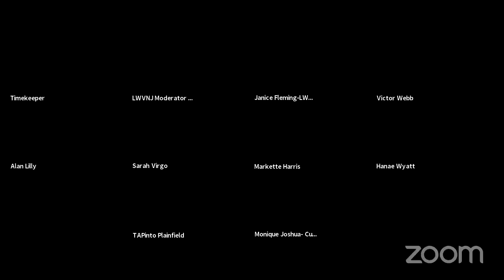LWV Plainfield BOE Candidate Forum October 21. 2021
Plainfield 2021 School Board Candidate Forum
By the League of Women Voters of Plainfield
The League of Women Voters of Plainfield will hold its annual board of education candidate forum on Thursday, October 21, 2021, at 7pm. The event will be viewable on Facebook Live.
As a service to Plainfield voters, the league holds these events to enable residents to hear from all candidates in an election in a nonpartisan setting that promotes civil discourse. This year, six candidates compete for three seats on the board. The winning candidates will serve a three-year term.
The forum will begin promptly at 7:00 pm and end at 8:00 pm.
All candidates have been asked by the league to respond to the following questions:
1. Describe the Plainfield school system as you know it and explain how you will serve the student body.
2. COVID-19 has affected every aspect of our lives, especially the education system. What is the most critical challenge you foresee as schools re-open and what would be your first step in handling it?
3. Compared to students in neighboring towns, Plainfield students, one could argue, lack important resources. What are your thoughts on this and how would you work to change the situation?